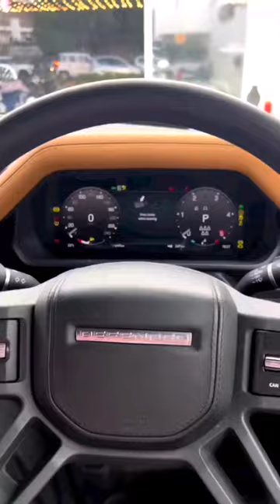Land Rover Defender ❤️‍🔥(Amazing Features)..||@Ajju0008YT